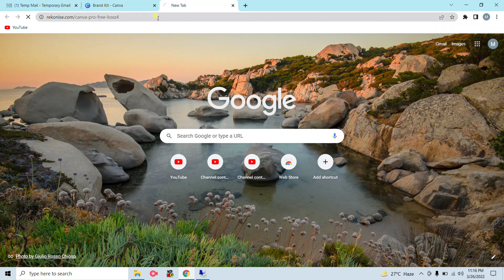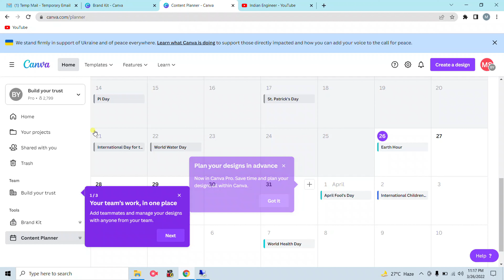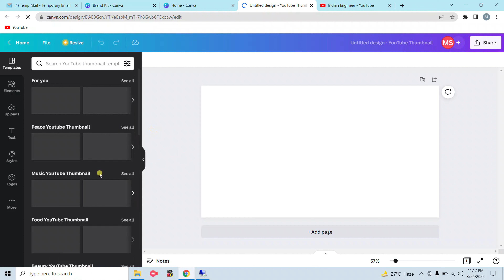How To Get Canva Pro For Free Lifetime | how to get canva premium for free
Dosto Aaj Ki Is Video Me Maine Aapko Btaya Hai Ke Canva Pro Ko Free Mai Use Krne Ka Best Tarika Kya Hai Hai Ummeed Hai Aapko Ye Video bahut Hi Jayda Pasand Aayegi Thank you so much...

Queries Solved:
1: How to get Canva Pro for Free
2: How To Get Canva Premium for Free for Life
3: How To Get Canva Pro For Free Lifetime
4. canva free premium
5.how to get canva pro free in 2022

canva pro lifetime
 canva pro free 2022
canva pro free lifetime 2022
canva pro free team link
canva pro free
 canva free for lifetime